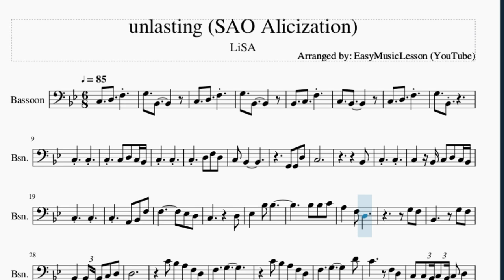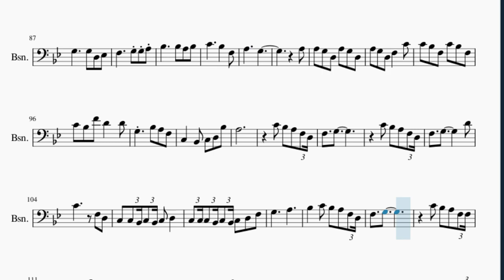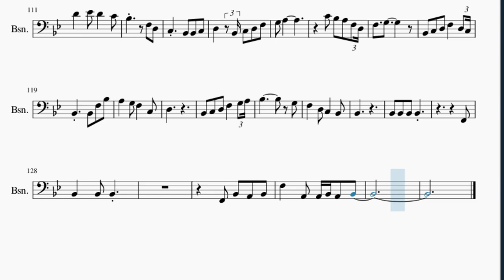Bassoon Sheet Music: How to play unlasting (SAO Alicization) by LiSA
Here is a sheet music/tab video on the song unlasting (SAO Alicization) by LiSA on the bassoon. A bassoon sheet music arrangement which is transposed to notes that are easily played by bassoon, for the song unlasting (SAO Alicization) by LiSA.

EasyMusicLesson2 teaches you to play the your favorite instrument, through well-arranged sheet music so that you too can learn how to play unlasting (SAO Alicization) by LiSA on the bassoon as fast as you can. A bassoon sheet music with backing tracks to help your play the song better.

Chords of Bassoon arrangement:
G Min   Eb Maj   Bb Maj   F Maj   G Min   F Maj   Eb Maj   C Min
D Min   G Min   F Maj   C Min   D Min   Ab Maj   G Min   E Min 7 b5
Eb Maj   C Min   D Min   Eb Maj   F Maj   G Min   Eb Maj   F Maj
D Maj   G Min   F Maj   Bb Maj   Eb Maj   F Maj   D Maj   G Min
C Min   D Min   Eb Maj   F Maj   Eb Maj   F Maj   G Min   Eb Maj
F Maj   G Min   Eb Maj   F Maj   G Min   Eb Maj   F Maj   G Min
G Min   F Maj   C Min   D Min   Ab Maj   G Min   E Min 7 b5
C Min   D Min   Eb Maj   F Maj   G Min   F Maj   Eb Maj   Eb Maj
G Min   F Maj   Eb Maj   Eb Maj   F Maj   Eb Maj   Eb Maj   G Min
G Min   F Maj   C Min   D Min   Eb Maj   F Maj   Eb Maj   F Maj
G Min   Eb Maj   F Maj   D Maj   G Min   F Maj   Bb Maj   Eb Maj
F Maj   D Maj   G Min   C Min   D Min   Eb Maj   F Maj   Eb Maj
F Maj   G Min   Eb Maj   F Maj   D Maj   G Min   F Maj   Bb Maj
Eb Maj   F Maj   D Maj   G Min   C Min

Melody notes of Bassoon:
G3   Bb2
C3   D3   F3
G3   Bb2
Bb2   C3   F3
C3   Bb2
C3   D3   F3
G3   Bb2
C3   C3
C3   C3 D3 C3 Bb2
C3   C3
C3   D3 F3 D3
C3 Bb2
G2 G2 D3
C3
Bb2
C3   C3
C3   Bb2 C3 D3 C3 Bb2
C3   C3
C3   A2 Bb2 F3
F3       Eb3 D3
C3       D3
G3 F3
Bb2     G3 F3
Bb2   Bb2 G2 Bb2 C3 D3
D3
C4 Bb3 A3 F3 D3
F3   G3
C3 C3 Bb2 C3 Bb2 C3 D3
C3 C3 C3 Bb2 C3 Bb2 C3 D3 F3
G3     A3
Bb3   C4 Bb3 A3 F3 D3
F3   G3
C4 Bb3 A3 F3 F3
D4   A3 A3   C4
Bb3     F3 D3
C3   Bb2 Bb2 C3
D3   C3 D3 F3
G3 A3
F3   G3
Bb2 F3 Bb3
A3   G3 F3   C3
D3
Bb2 C3 D3 F3   G3 A3
Bb2
C3   C3
C3   C3
F3       Eb3 D3
C3       D3
Eb3   Bb3 Bb3
Bb3 C4
Bb2   Bb2 G3 F3
Bb2   Bb2 C3 F3 Eb3
D3
F3   G3
G3     A3
F3   G3
Bb3     F3 D3
G3 A3
F3 G3 Bb3 A3 Bb3
C4     Bb3   F3
G3     G3 D3 Eb3
F3     G3 G3 A3
Bb3     Bb3 A3 Bb3
C4     Bb3   F3
A3     G3
A3
A3 G3 D3 A3 G3 D3
A3 G3 D3 F3   C4
C4 Bb3 F3 C4 Bb3 F3
C4 Bb3 F4 D4   D4
G3   Bb3 A3 F3
C3   Bb2 C3 D3 Bb3
A3
F3   G3
G3     A3
F3   G3
D4   Eb4 D4   C4
Bb3     F3 D3
D3   Bb2 C3 D3 F3
G3 A3
F3   G3
Bb2 C3 D3 F3   D3 C3
Bb2   Bb2 F3 Bb3